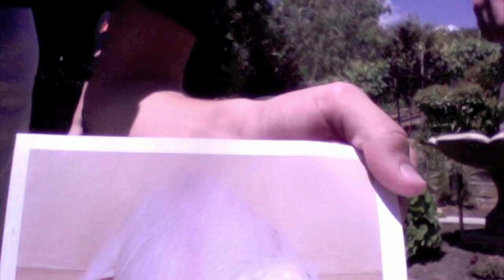Naked Mole Rat